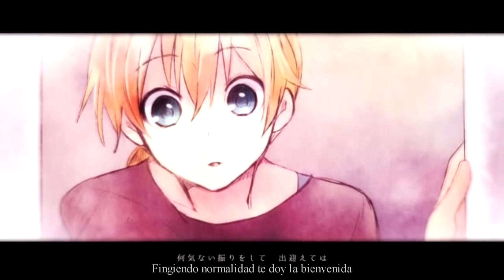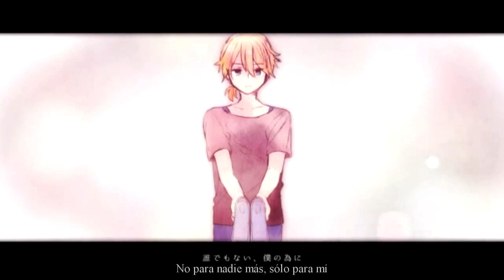【Kagamine Len】Algún Día, Mi Cenicienta Vendrá (いつか、シンデレラが〜Ballad arrange ver.〜)【Sub Español】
Algún Día, Mi Cenicienta Vendrá (いつか、シンデレラが / Itsuka, Shinderera ga)

La magia desaparece, tú
sólo regresas a ser feliz y cubierta de polvo—

Vocal: Kagamine Len (鏡音レン)
Música / Letra: Hitoshizuku (ひとしずく) × Yama△ (やま△)【mylist/8159174】【mylist/16330281】
Ilustración / Vídeo: Tama (たま)【mylist/8994160】

■ Perteneciente al álbum「ミスルトウ～神々の宿り木～」que saldrá el 30/9/2015

Últimamente vocaloid está muy activo ;A; van a acabar conmigo *se arrastra por el suelo moribunda* (???)